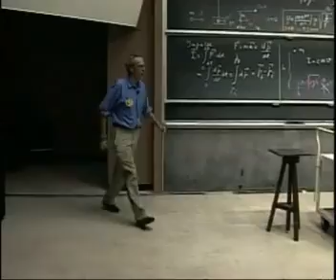Física I Lección 17C Demostración de un rebote sorprendente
Demostración de un rebote sorprendente
Una pelota de tenis se coloca en la parte superior una pelota de un baloncesto la cual esmucho más pesado y se dejan caer desde una altura de unos 3 m. La pelota de tenis rebota a una altura superior a 3 m. Se trata  de calcular qué tan alto que rebotó la bola de tenis al asumir la pelota de  baloncesto rebota en el suelo de forma elástica y luego choca elásticamente con la pelota de tenis.